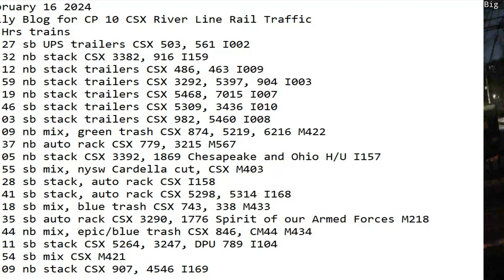February 16 2024 BigTrains.TV CP 10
24 Hrs trains
00:27 sb UPS trailers CSX 503, 561 I002
00:32 nb stack CSX 3382, 916 I159
03:12 nb stack trailers CSX 486, 463 I009
06:59 nb stack trailers CSX 3292, 5397, 904 I003
07:19 nb stack trailers CSX 5468, 7015 I007
08:46 sb stack trailers CSX 5309, 3436 I010
09:03 sb stack trailers CSX 982, 5460 I008
09:09 nb mix, green trash CSX 874, 5219, 6216 M422
10:37 nb auto rack CSX 779, 3215 M567
11:05 nb stack CSX 3392, 1869 Chesapeake and Ohio H/U I157
14:55 sb mix, nysw Cardella cut, CSX M403
15:28 sb stack, auto rack CSX I158
15:41 sb stack, auto rack CSX 5298, 5314 I168
17:18 sb mix, blue trash CSX 743, 338 M433
17:35 sb auto rack CSX 3290, 1776 Spirit of our Armed Forces M218
17:44 nb mix, epic/blue trash CSX 846, CM44 M434
19:11 sb stack CSX 5264, 3247, DPU 789 I104
19:54 sb mix CSX M421
21:09 nb stack CSX 907, 4546, CM44, ES44 I169